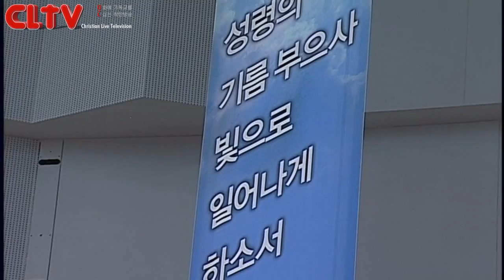CLTV파워메시지(HD)_2015.3.15_할렐루야교회(김승욱목사)_'(사도신경 강해 6) 성령으로 잉태하신 예수 그리스도'